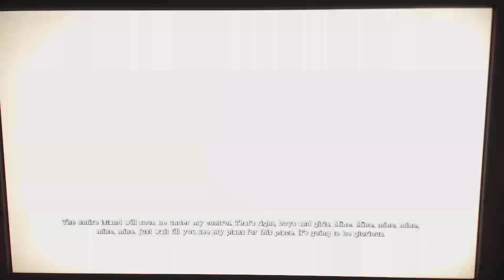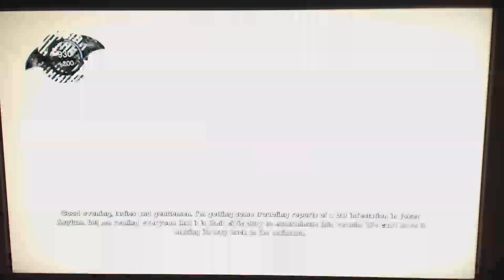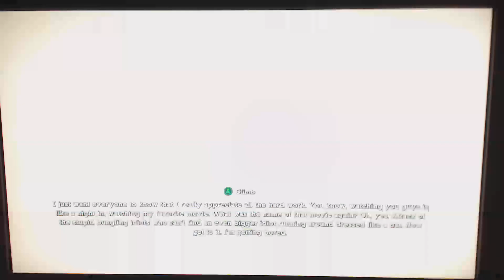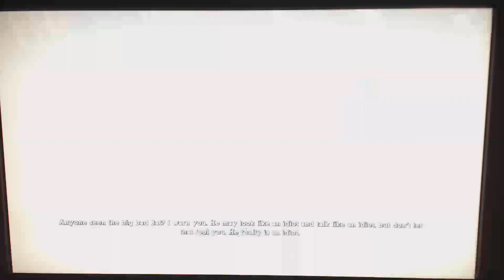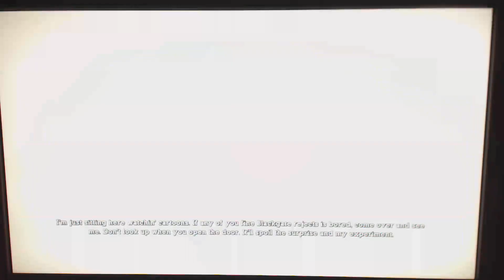Let's Play Batman Arkham Asylum part 3 - We get into the medical facility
Welcome to part 3 of my Batman Arkham Asylum let's play hope you enjoy.